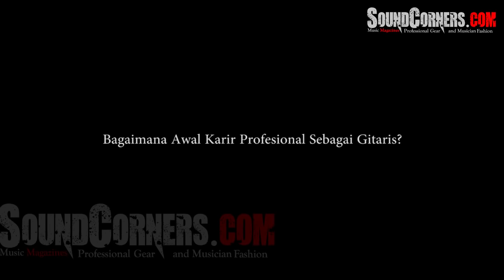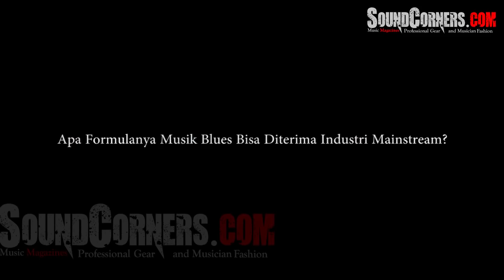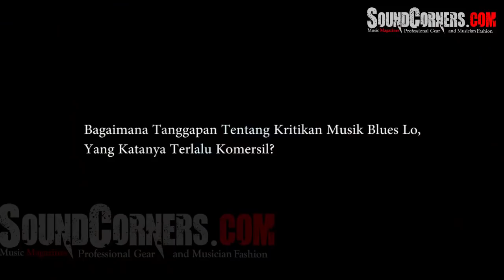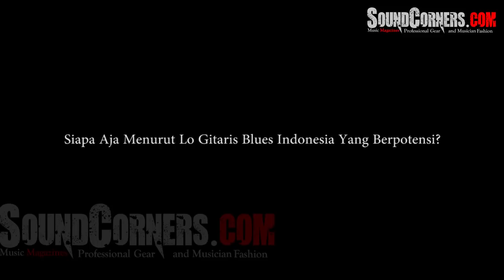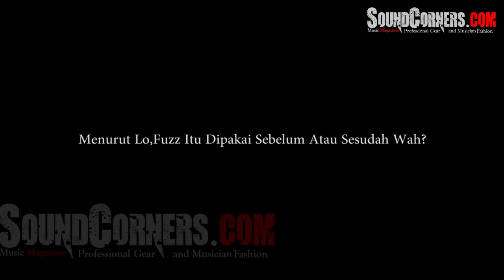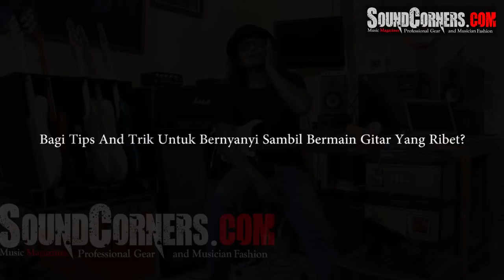Gugun Blues Shelter Exclusive Interview : B*llsh*t Saja Main Musik Kalau Gak Mau Masuk Industri!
Di Indonesia, tiap genre sudah memiliki wajah ikonnya masing-masing. Untuk musik Rock, Ahmad Albar, untuk musik Jazz, Indra Lesmana, Untuk musik orchestra, Erwin Gutawa, sedangkan untuk musik blues?  Nama Gugun yang paling sering muncul di benak para pecinta musik. Bagaimana tidak? rambut gondrong, topi bulat, gitar stratocaster, dan lick-lick blues soulful khasnya selalu terdengar apik dan mampu mengacak-acak emosi pendengarnya. Kali ini Tim SoundCorners mendapat kesempatan untuk mewawancarai langsung Gugun perihal musik blues di Indonesia, perjalanan karir, hingga gear koleksinya. - Winogradsky